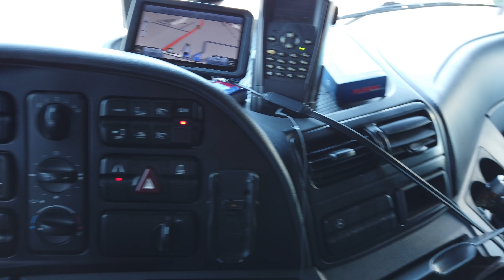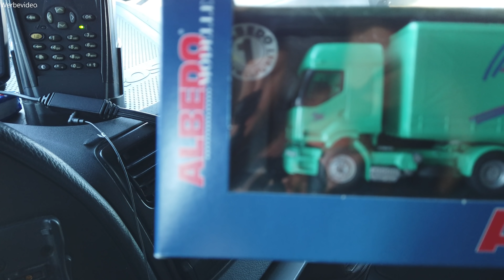#108 Ist ja wie bei ETS 2 / Die lange Pause ist vorbei